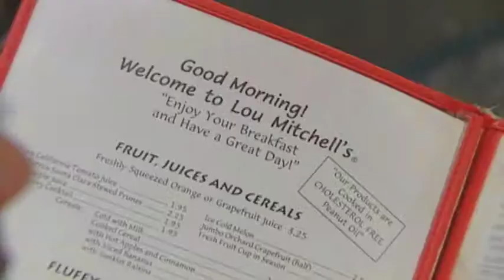Check, Please! visits Lou Mitchell's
Scott Mikros likes a business breakfast that wakes up everybody at the table. The energy at Lou Mitchell's, the legendary West Loop diner, is enough to snap anybody out of an early-morning stupor. And the stick-to-your-ribs fare will get you ready for, as he puts it, a day of accomplishment. Plus, you wont need lunch. With stacks of pancakes, thick sausages, enormous omelets and Milk Duds at the door, nobody will leave Lou Mitchell's hungry.

Mr. Mikros top pick is one of 24 spots that the readers of Crain's and ChicagoBusiness.com chose as their favorite restaurants for business, appearing in exclusive versions of the wildly popular Chicago dining show Check, Please! on ChicagoBusiness.com.